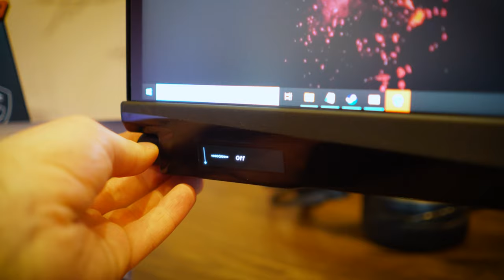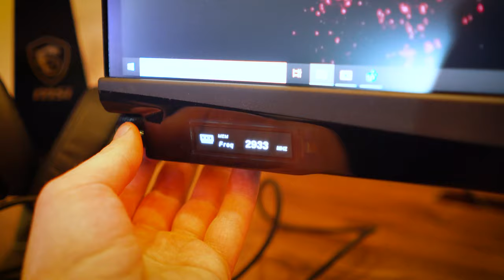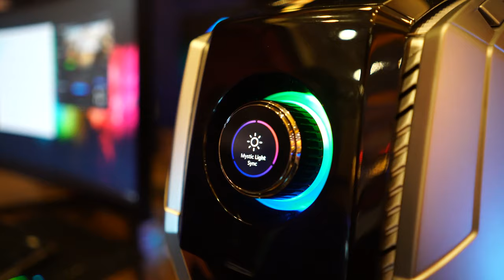CES 2020: Mis asi on HMI (Human Machine Interface)?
MSI tutvustas tarbeelektroonika messil CES uusi tooteid, mis sisaldavad autotööstusest tuntud HMI ehk Human Machine Interface liideseid. See tähendab, et on loodud uusi kohti ning vahendeid, millega kasutajale informatsiooni kuvatakse. Kuigi tegemist on alles testtoodetega, tundub, et mõningase aja pärast võiks sellistest lisadest saada tavapraktikas pidevalt kasutusel olevad lahendused.